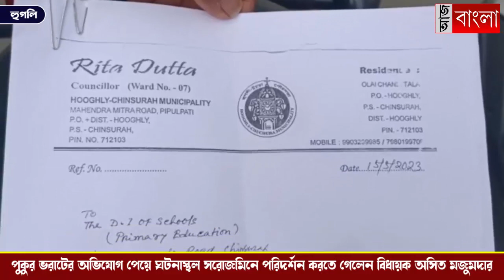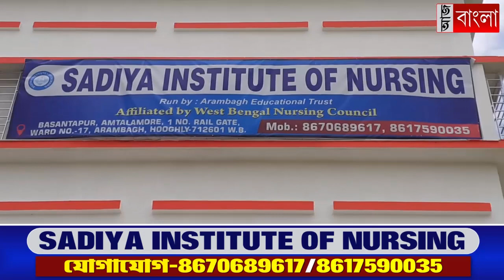আবারও পুকুর ভরাটের অভিযোগ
একটি পুকুরের উপরে তৈরি হয়ে গেছে পাকা বাড়ি, আবার একটি টিনের ঘর রয়েছে, যেখানে রয়েছে বিদ্যুতের লাইন এবং পানীয় জলের ব্যবস্থাও, কাউন্সিলর এর সাফাই তিনি নাকি কিছুই জানেন না